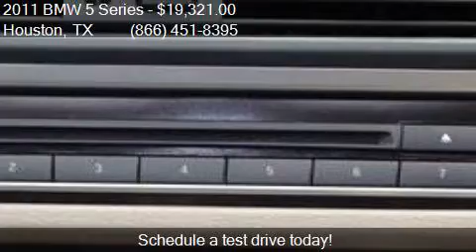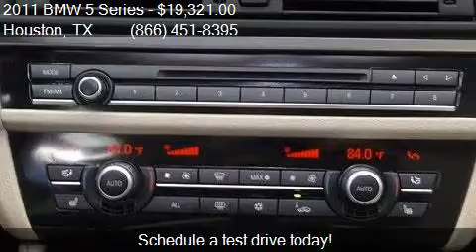2011 BMW 5 Series 535i 4dr Sedan for sale in Houston, TX 775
This 2011 BMW 5 Series 535i 4dr Sedan is for sale in Houston, TX 77598 at Texas Auto South.

Engine: 3.0L I6
Transmission: Automatic 8-Speed
Color: Dark Graphite Metallic
Mileage: 73029
Contact Texas Auto South 16200 Hwy 3 Houston, TX 77598 to test drive this 2011 BMW 5 Series 535i 4dr Sedan today.